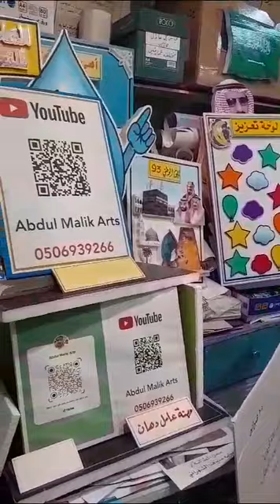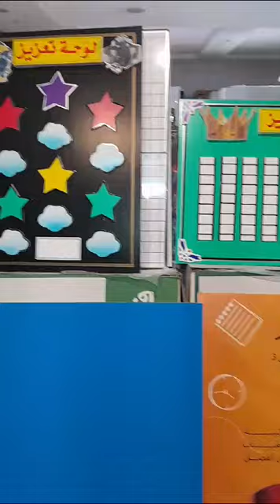Abdul Malik Fantacy Art. .00966506939266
View art gallery